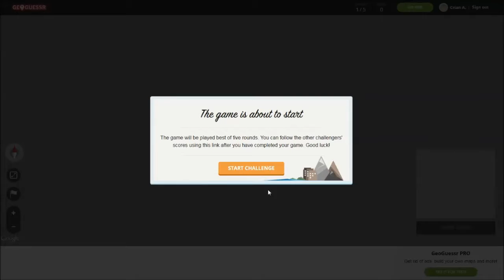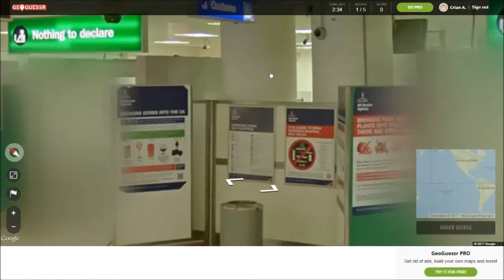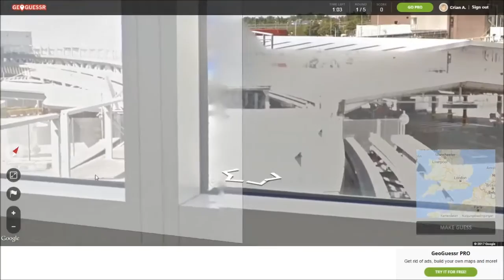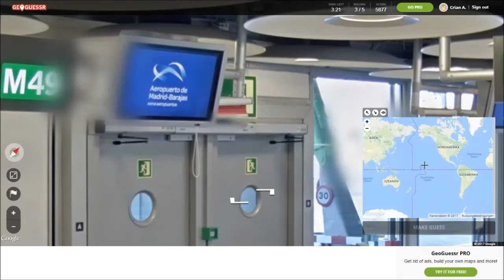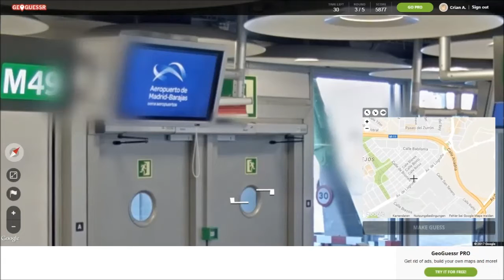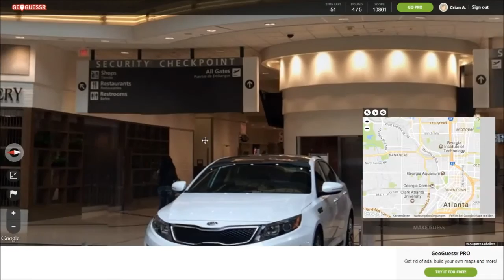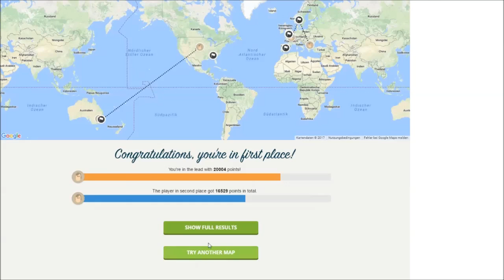Let's Play Geoguessr #19 Flughafen-Atmosphäre [German/Deutsch]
- GeoGuessr -

Was sehen wir und wo befinden wir uns? Diese Fragen sind der Hauptbestandteil in GeoGuessr. Das kostenlose Browserspiel nutzt Bilder von Google Streetview und man muss auf einer Landkarte möglichst genau markieren, wo man sich befindet. Wer nach fünf ausgewählten Orten (oder Stadien, bekannten Schauplätzen, Sehenswürdigkeiten etc.) die meisten Punkte hat, gewinnt.

Mitspieler
Tony
Tonic
Hekepito

Die Musik stammt von CoCAine_music.
Sounds of Palandria, 2014